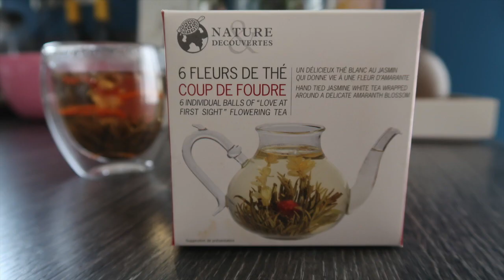Eclosion d'une fleur de thé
Eclosion magique d'une fleur de thé dans un verre transparent